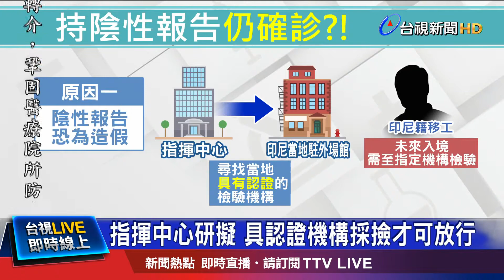3人檢疫期滿確診 檢驗報告真實性掀議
我國13號新增三名境外移入個案，他們都是來自印尼的移工，跟過去的個案一樣，都有附登機前三天的核酸檢驗陰性報告，或是曾在當地採檢過，最後卻在檢疫期滿確診，也令人懷疑檢驗報告的真實性，指揮中心規劃要請印尼當地的駐外場館，協助尋找具有認證的檢驗機構，要求未來移工入境前，都得到指定機構採檢，陰性才能放行。